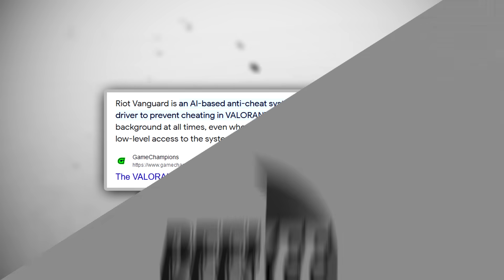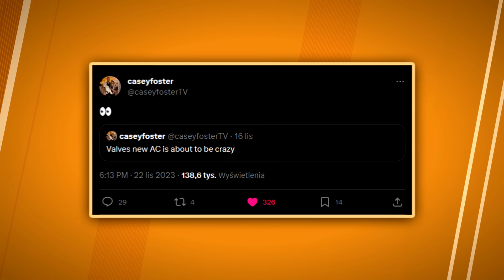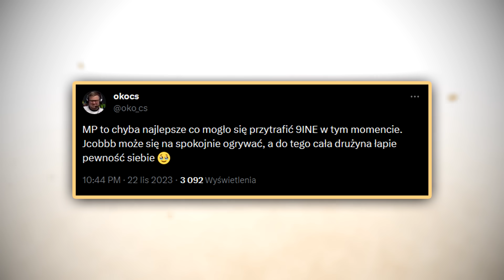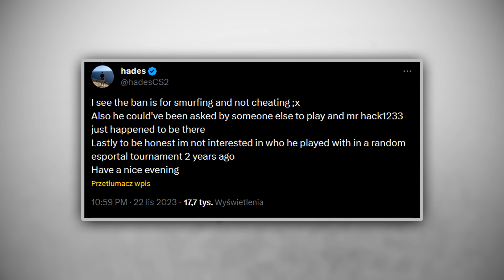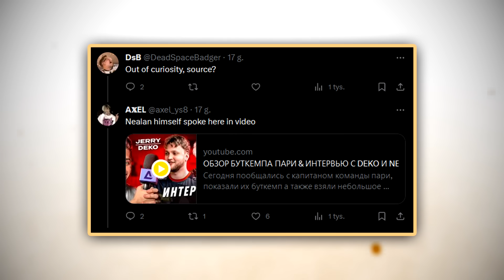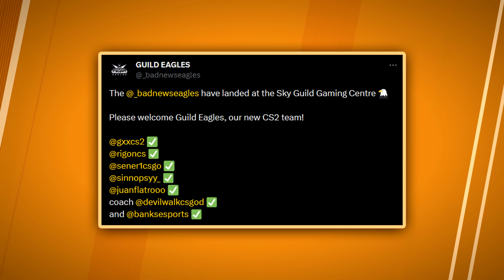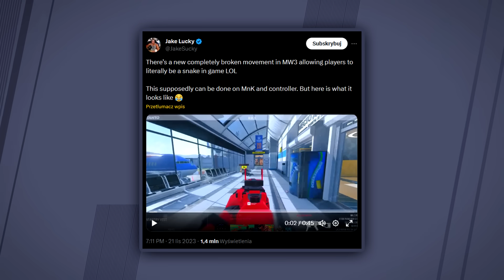CS 2 - Nowy Anty-Cheat Nadchodzi, Transfer 9INE! 🔥 Jcobbb Grał Z Cheaterem?! Powrót s1mpla do CS'a?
Materiały użyte w filmie:
ZAGRANIE DNIA:
- ADRO
- Foody

Wstęp - 0:00​​
Nowy anty-cheat nadchodzi! Richard Lewis nie pozostawia złudzeń! - 0:19
Jcobbb grał z cheaterem? Powrót s1mpla do CS'a 2? - 2:46
Strefa Transferowa - 5:40
Strefa Gamingu - 7:08
Zagranie Dnia - 7:47
Zakończenie - 8:19